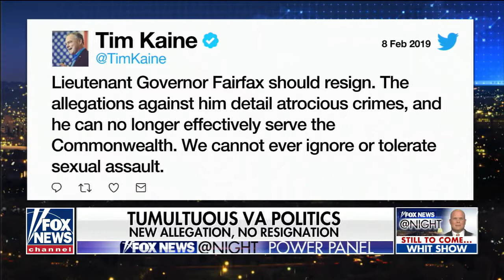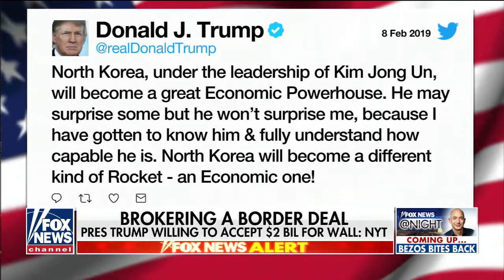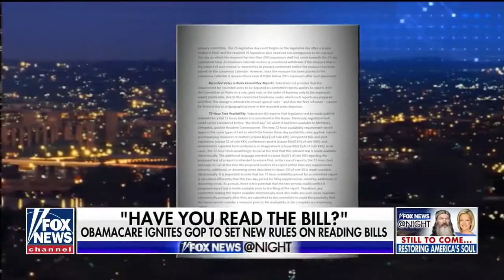Fox News @ Night – Frida, February 8 2019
Mike Emanuel reports for Shannon Bream as Lt. Gov. Justin Fairfax is accused of a second sexual assault. Fairfax calling the allegation ‘demonstrably false.’ Then later, Mike examines Democratic criticism of the ‘Green New Deal.’ Plus: Acting AG spars with House Judiciary Committee